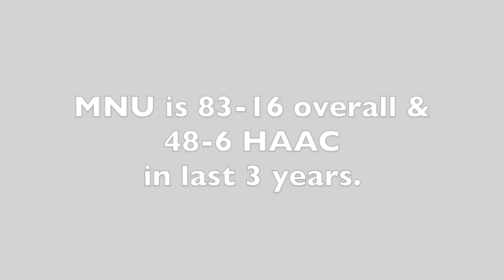MNU Women's Basketball Virtual Media Day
Jon Lewis & Daria Sprew